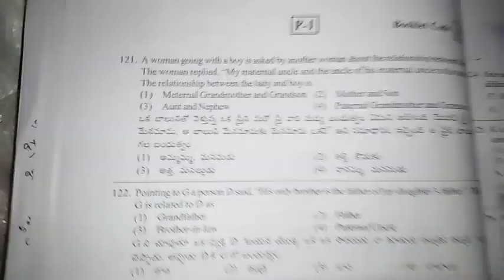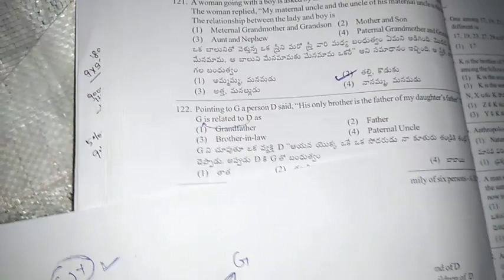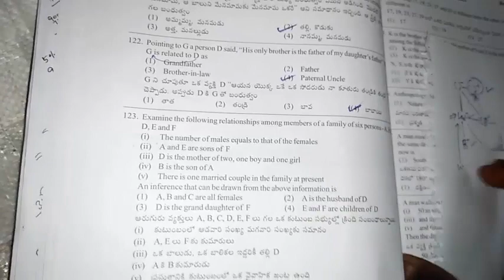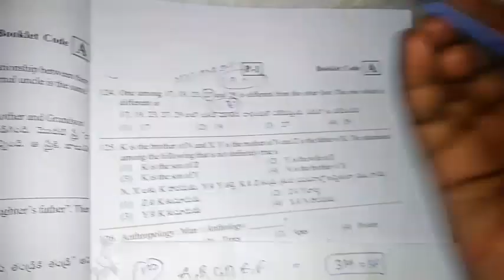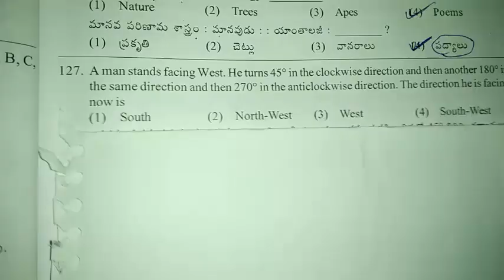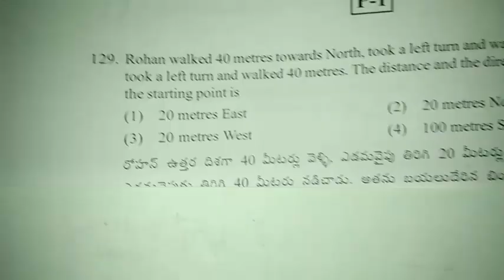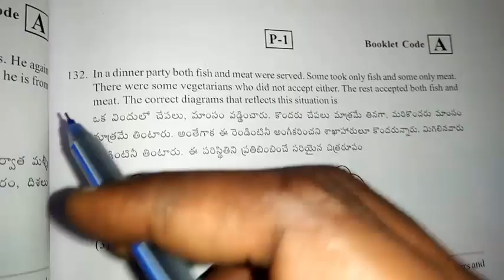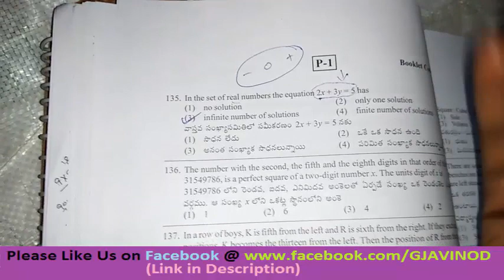(MAINS)TS SI Question Paper Explanation |Reasoning Questions Part 2||పోలీస్ సబ్ఇన్స్పెక్టర్ 2015-16